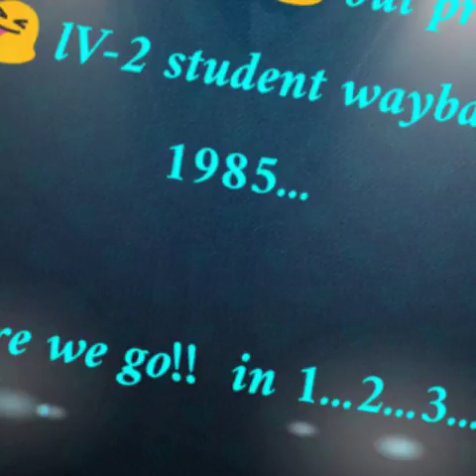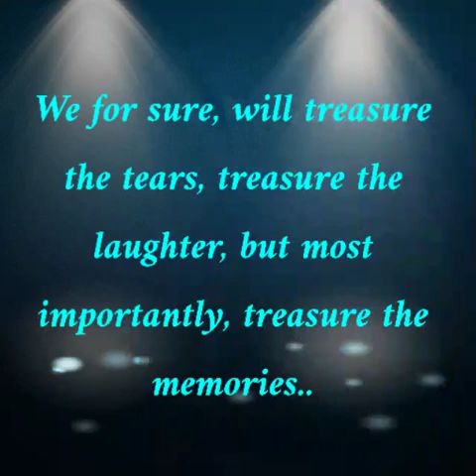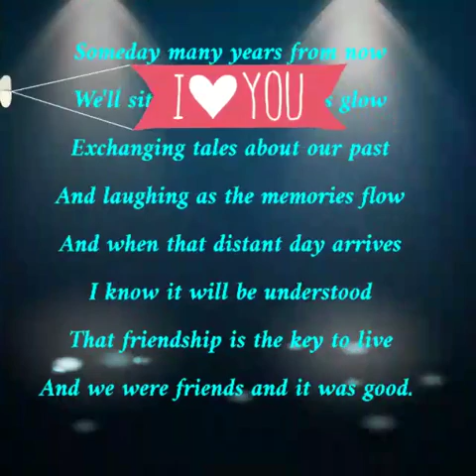JSHS lV-2 ( class of 1985) video part 2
miss ko lang sila